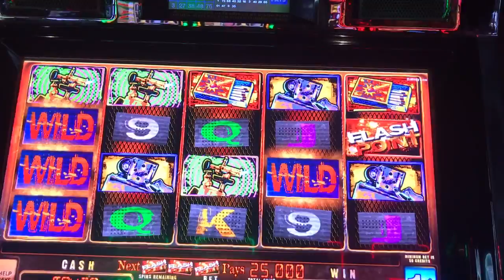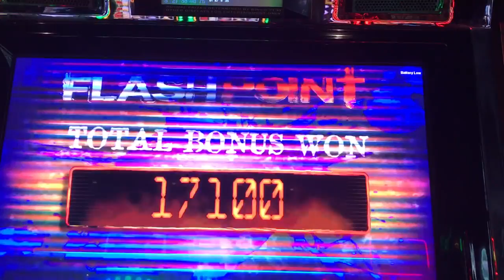Slot Machine Big Hits/Bonus Play Action